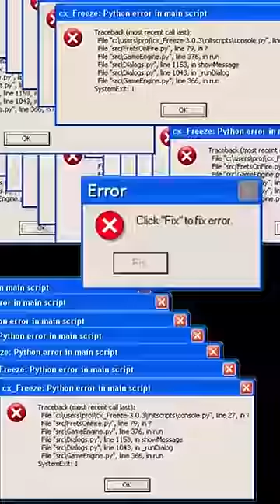1 Mod vs. 1.000.000 Mods gleichzeitig... in Minecraft... 🥇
→MINECRAFT SHORTS←
★ Zusammen mit Billy, Manfred, IsyCheesy, LarsOderSo, Professor Koffer & vielen mehr erleben die Haustiere von Chaosflo44 in diesen Minecraft Shorts die lustigsten Erlebnisse... Wird Manfred wieder Gigachad Party Musik machen? Schafft Billy es jemals eine Folge zu überleben? Wird Flo einen Speedrun machen? Wird am Ende wieder alles explodieren? Und noch viel wichtiger... warum passieren hier nur verrückte Dinge?!? :D

* PC Gehäuse
* Drohne oder

→INFO←
Die mit * markierten Links sind so genannte "Provisionlinks". Falls du also etwas über meinen Link einkaufst, spendierst du mir dadurch gratis eine Runde Schnitzel! :D